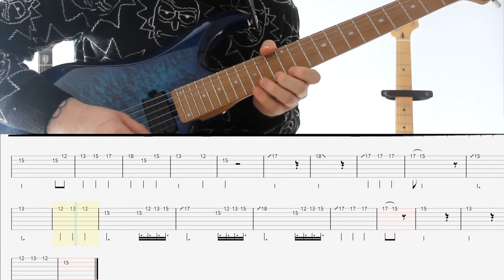Pirates of the Carribean | Cover with TAB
Because of my love to this soundtrack, I've decided to record tutorial.

That's my arrangement of Dua Lipa's song called "One More Night" which is my Dua Lipa favorite song.

Guitar:
Sterling by Musicman JP150
Amplifier: POD FARM 2.0 | Line 6 UX2
Video: Canon 600D

I'm actually working to write tabs.